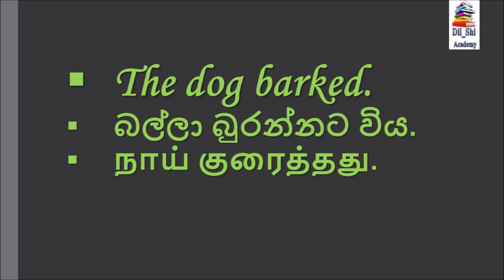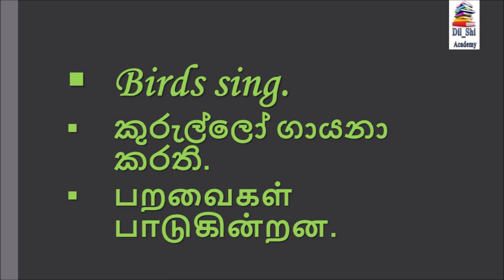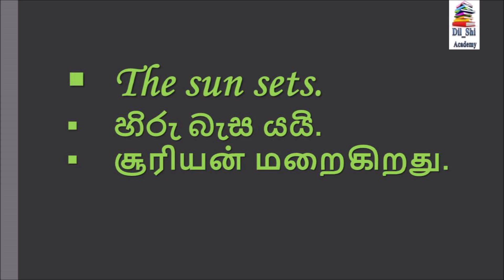Spoken English in Sinhala & Tamil# English Listening# Practice daily# Useful Phrases for beginners#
Learn English with my Dil_Shi Academy. Your getting benefits from my Channel.
You can improve your Communication Skill
Improve Social & Work Opportunities,
You are learning new ways to think and express yourself through written & spoken words.
Whether you want to learn English to further your studies, your career, or for your personal, there are many benefits you can gain from my Dil_Shi Academy Channel.
English is spoken all over the world as a first and second language. you may practice with my Dil_Shi Academy, which will help you begin to understand everything.

Good Luck.
Dil_Shi Academy